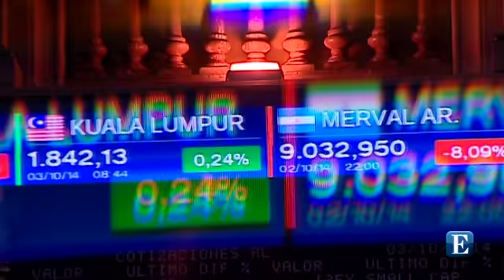Valores estrella para el otoño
Popular es el valor estrella de los expertos, que también apuestan por bancos como BBVA, Liberbank y CaixaBank. Confían en las acereras e incluyen a Repsol, Amadeus, Técnicas y Telefónica en el ‘top 10’.